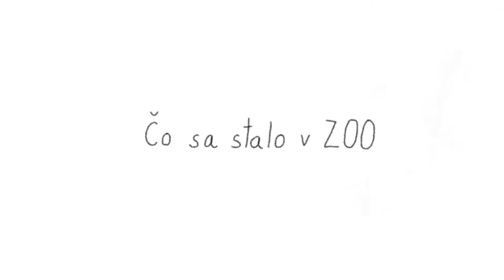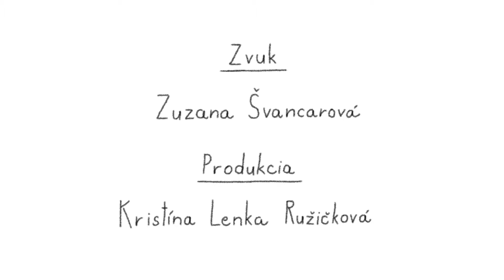Čo sa stalo v ZOO | Story from the ZOO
Semestrální film "Čo sa stalo v ZOO" - autorka: Michaela Mašánová
(2. ročník, zimní semestr)

Semestral film "Story from the ZOO" - author: Michaela Mašánová
(2nd grade, winter term)